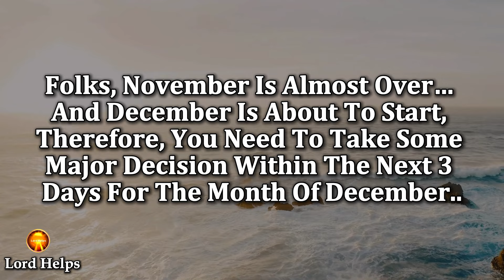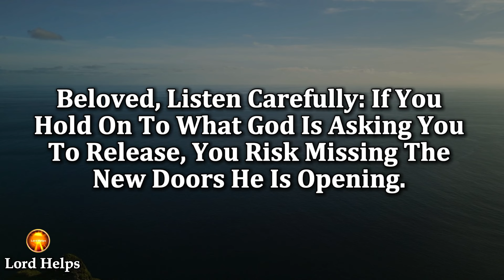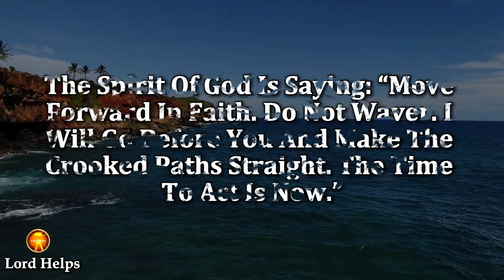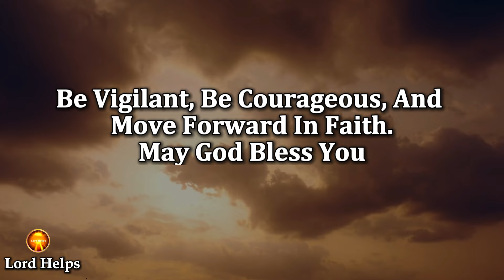GOD SAYS :- “IN THE NEXT THREE DAYS...."☝️godmessage Jesus☝️God's Message Now | Lord Helps ~2031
Brief Introduction Of This Video 👇👇

"God Says:- The Next 3 Days!!
Folks, November Is Almost Over… And December Is About To Start, Therefore, You Need To Take Some Major Decision Within The Next 3 Days…
You Have Waited, You Have Prayed, And Now The Lord Is Saying: It Is Time To Move!
The Lord Is Revealing That Many Of You Have Been In A Place Of Waiting—Waiting For Clarity, For Breakthrough, For Direction. But Now, The Time For Waiting Has Ended. The Next Three Days Are An Appointed Time For Decision-Making, For Alignment With God's Divine Plans. This Is Not The Moment To Hesitate Or To Shrink Back In Fear. No! This Is The Moment To Rise Up In Boldness And Obedience.
Beloved, Listen Carefully: If You Hold On To What God Is Asking You To Release, You Risk Missing The New Doors He Is Opening.
The Spirit Of God Is Saying: “Move Forward In Faith. Do Not Waver. I Will Go Before You And Make The Crooked Paths Straight. The Time To Act Is Now.”

Credits:
Footage licensing: Canva Pro/ Pixabay
Edits: Lord Helps team
Speaker: Ros (Lord Helps team)
1》 This video is made for Teaching/Motivational purposes.
2》This video has no negative impact on anyone. (Inspired by Joel Osteen)

Team,
Lord Helps